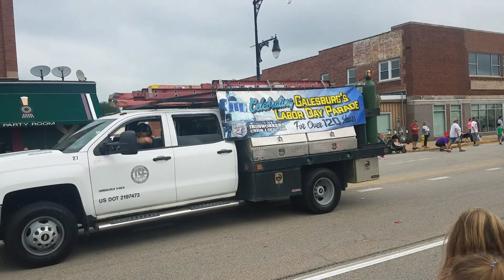labor day parade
the video got cut due to low battery